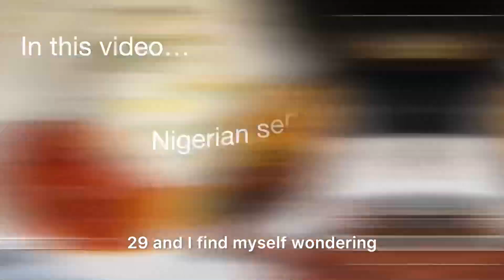DAY IN THE LIFE: PRODUCTIVE DAYS IN MY LIFE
Hey lovelies! 💖
 This week, I share with you productive days in my life as a mom, wife, and woman living in the UK.
 I hope you enjoy watching this one.

To bring you this video, I've used some incredible tools:
💖 Edited with the amazing InShot app
💖 Camera: iPhone 12 Pro Max.
💖 Light: natural light.

I hope you enjoy watching this video as much as I enjoyed creating it.

Sending you all loads of love and positive vibes. ✨
xoxo